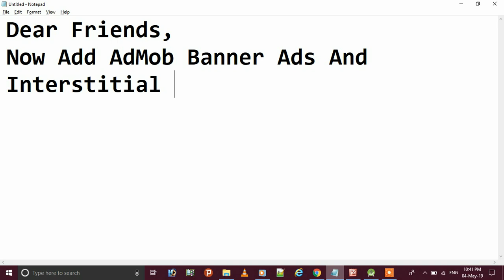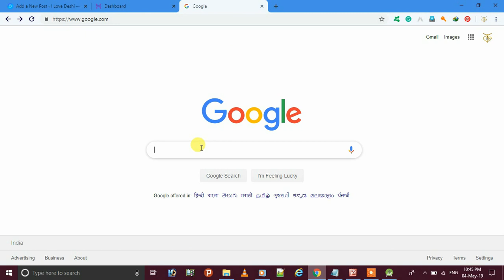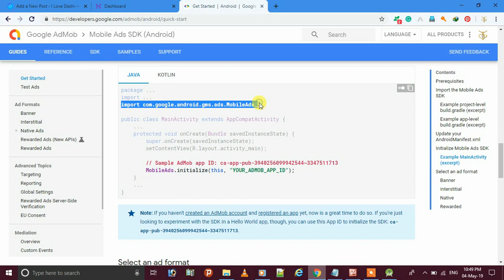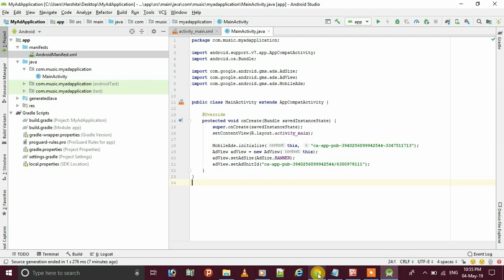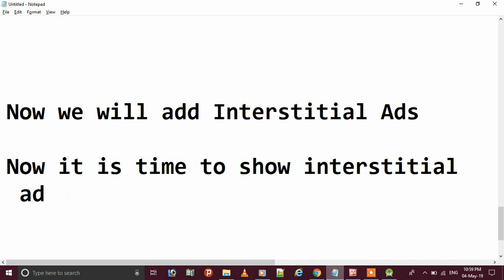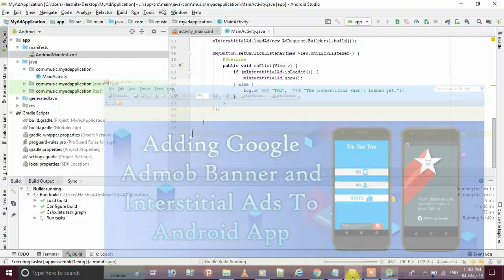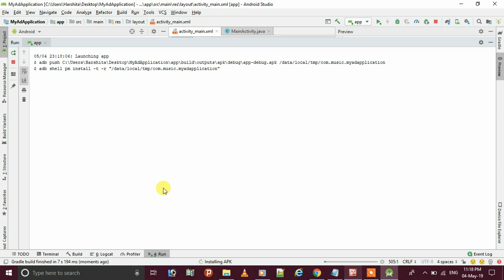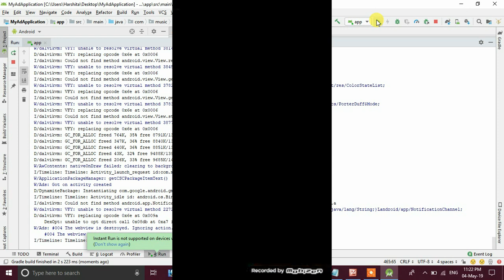How To Add AdMob Smart Banner And Interstitial Ads To Android Apps 2019 - ILoveDeshi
Download Android Full Souce Code And Full Projects For Free And Learn How To Make Apps In Android Studio
admob interstitial ads android example

admob banner ads android tutorial

how to add ads in android app example

banner admob ads

how to add AdMob in WhatsApp

how to add banner ads in android studio

interstitial ads best practices

admob banner ad listener
android banner example

banner admob ads

google ads android

google banner ads

ads adsize banner

smart banner android